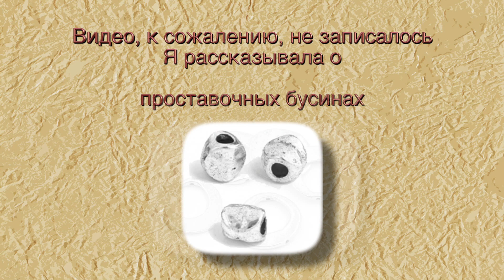Распаковка 10 | FunnyDiys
Бусины в форме цветка 20шт. 13x13x2мм
Бусины из кокосового ореха, коричневые 100 шт. 4х2мм
Витые треугольные призмы 5 мм x 5 мм, Отверстие: Около 1,8 мм, 200 шт.
Хрустальные стразы серые 68 шт. Микс
Бусины-разделители из латуни и горного хрусталя класса AAA 6x3 мм, отверстие: 1 мм, 200 г – товар не доступен
Смешанные желеобразные стеклянные кристаллы стразы 50 шт.
Стразы жемчужные 5 мм, 100 шт.
Натуральный матовый розовый камень "Зебра" 8 мм 48 шт.
Бусины из натурального камня 4 мм кремовые речные примерно 95 шт.
Огненные граненые тибетские круглые бусины 40 шт. 8 мм

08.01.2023 Ссылки могут быть не актуальны.
Рада услышать мнение и советы по улучшению работы канала.
Татьяна Дубинская